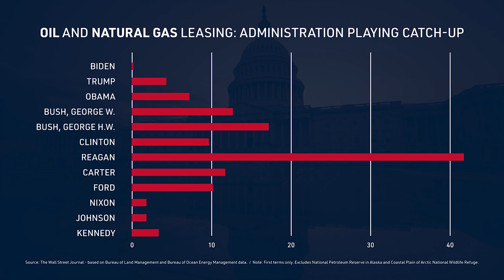Make, Move and Improve American Energy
API President and CEO Mike Sommers emphasizes the importance of commonsense energy policies to help the natural gas and oil industry provide affordable, reliable energy while advancing a lower carbon future. API’s plan to make, move and improve American energy can harness our abundant natural resources and achieve a safe, secure energy future.